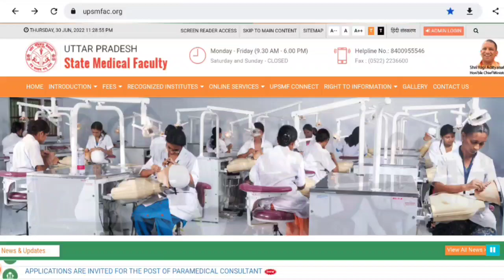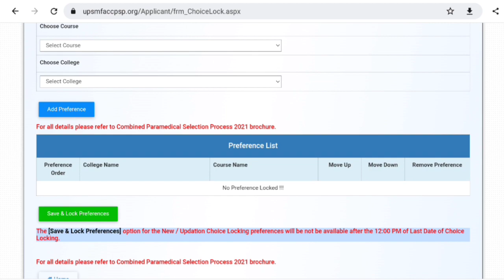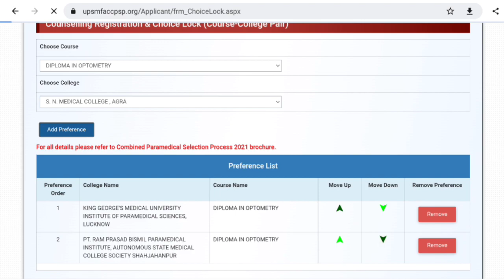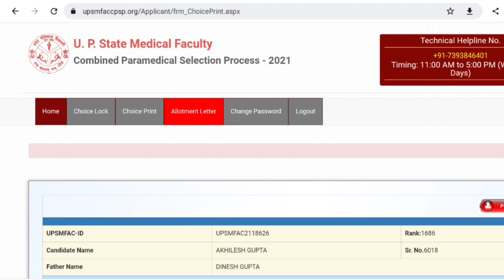UPSMFAC THIRD ROUND COUNCELLING STARTED || THIRD Round Councelling स्टार्ट हो गई